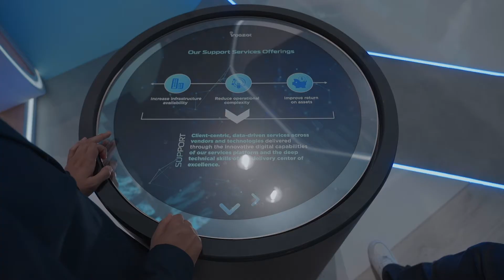GITEX Day 1 Highlight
We proudly welcomed our clients and partners to the Injazat stand on the first day of Gitex Global. Visit us at Stand S1-B, Sheikh Saeed Hall 1, and get the chance to explore how we are proudly showcasing our efforts and ambition to become the UAE's home-grown technology champion in digital transformation.